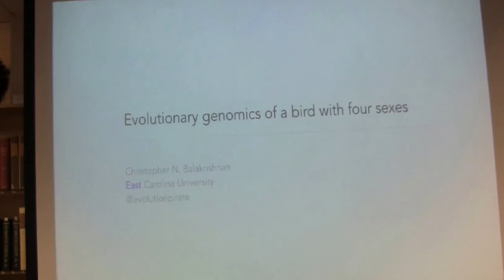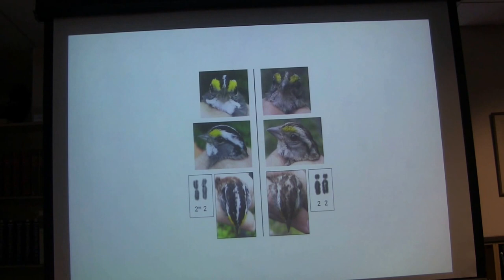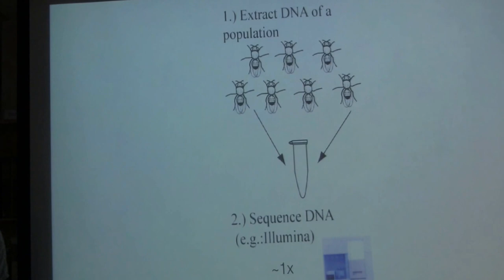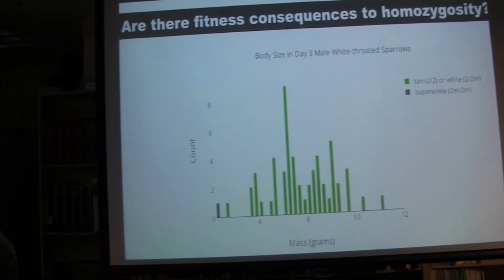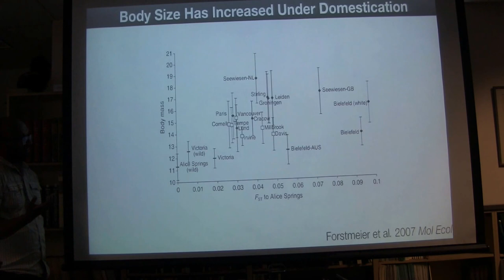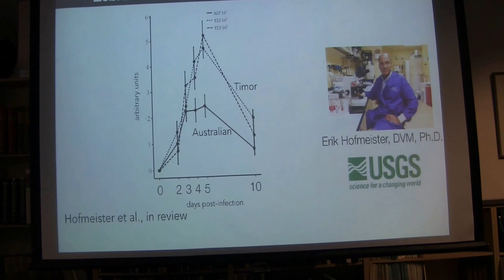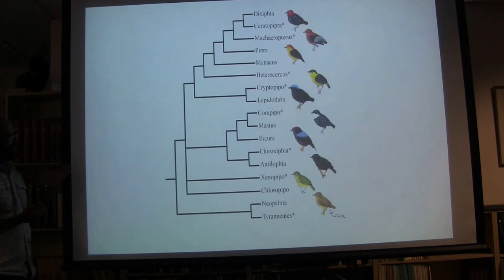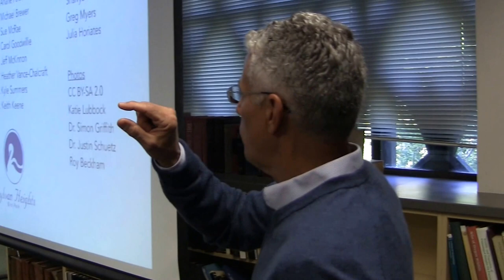Christopher Balakrishnan -- 09-14-16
"Evolutionary Genomics of a Bird with Four Sexes"
Department of Biology, East Carolina University